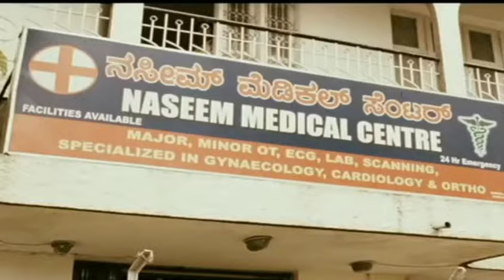ellello oduva manase original sidlingu movie hd video song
sidlingu movie song @all in one kannadiga
keep supporting on my channel
ಬೇರ videos ಇದಾವೆ ನೋಡಿ chanelನಲ್ಲಿ
watch it
👍👍see__________👇